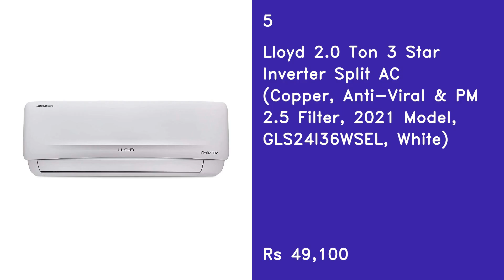[JULY 2022] Top 5 Best 2 Ton Split AC In India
Top 5 Best 2 Ton Split AC In India

1
Panasonic 2 Ton 5 Star Wi-Fi Twin-Cool Inverter Split Air Conditioner (Copper, Shield Blu Anti-Corrosion Technology, PM 2.5 Air Purification, 2022 Model, CS/CU-NU24XKYWA, White)

2
Panasonic 2 Ton 3 Star Wi-Fi Twin-Cool Inverter Split Air Conditioner (Copper, Auto Convertible, Shield Blu Anti-Corrosion Technology, 2022 Model, CS/CU-SU24XKYWA, White)

3
Voltas 2 Ton 3 Star Inverter Split AC (SZS)

4
Carrier 2 Ton 3 Star Inverter Split AC (Copper,ESTER Cxi, 4-in-1 Flexicool Inverter, 2022 Model,R32,White)

5
Lloyd 2.0 Ton 3 Star Inverter Split AC (Copper, Anti-Viral & PM 2.5 Filter, 2021 Model, GLS24I36WSEL, White)